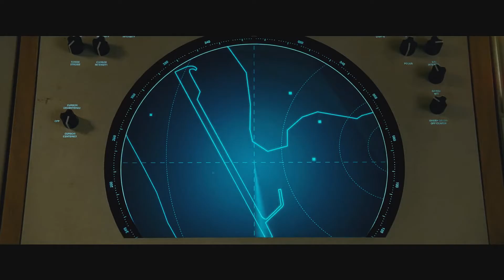Wonder Woman 1984 Trailer #2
The fate of the world is once again in the hands of Wonder Woman.

The second trailer for "Wonder Woman 1984"